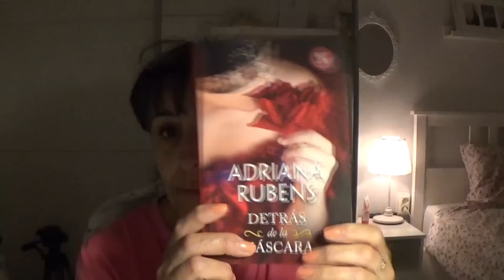VLOG 2046 CAMBIOS EN MI HABITACION